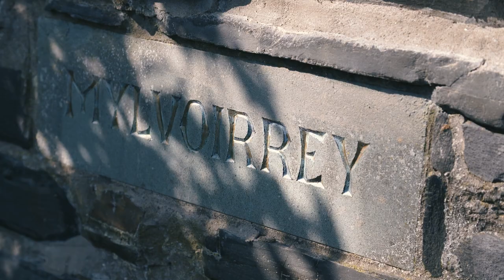Mylvoirrey House & Dr Morrison's chocolate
It was Sophia Morrison’s brothers and sister who lived in Mylvoirrey House in Peel in the first half of the 20th Century. Albert Frost here recalls his visits to the doctor Morrison here, and his forthright feelings about the measly show of generosity the doctor offered!

This is a part of a tour around Peel filmed with Albert Frost on 13 July 2022:

This film was released by Culture Vannin in 2024.